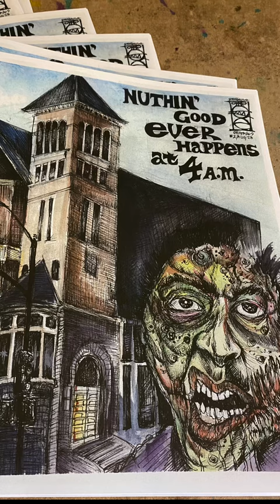CARTOON ART MUSEUM: Artist Table Walk Through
My table set up and a few images of my horror comic book. Selling at the Cartoon Art museum women’s market place.